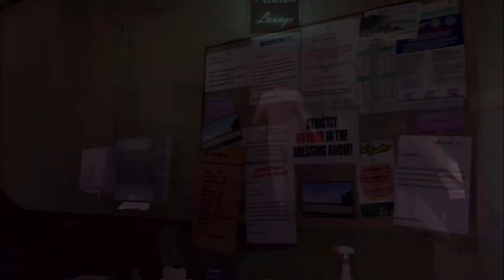GTA V | Part 56 | Floyd, Debra & Scouting The Big Score!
It's time to leave Liberty City and head back to Los Santos where we meet Michael, Trevor and Franklin. Three people who are trying to make it to the top in a crime infested city, but in order to reach the top we must take out everyone in our way. Join me as we explore Los Santos and find hidden treasures, go into the country and look at the views or just drive around the city looking for fast cars and people to kill. There's money to be made and places to buy, let's see how long it takes to become number one.